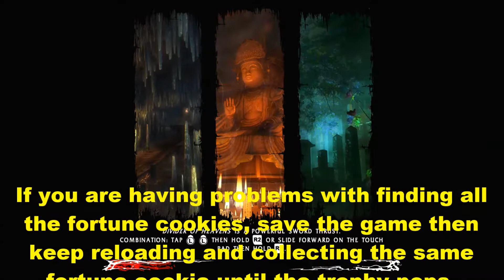Arkon Rhys Plays...Shadow Warrior Chapter 5 - She's A Courier PS4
*Adult Friendly*
*Includes all collectables*

Hello everyone, welcome to my new series of videos for the game that won my recent strawpoll - Shadow Warrior on the PS4!  And what a game it is, I will give you some info about it:

"Shadow Warrior is an imaginative take on the classic arcade-style shooter.  It is a is bold reimagining of the cult classic shooter. Blending the viciously over-the-top gunplay of its predecessor with the elegant precision of the powerful katana"

What more do you need to know?  This is a pure slice of old-school 1990s gaming brought up to modern day.  You play Lo Wang and must use a masterful combination of gun, blade, magic and "wit" to combat a demon invasion.  The  is abundant crude humor which works more often than not. The intentionally cheesy fortune cookie gags are a great reward for thoroughly searching these large levels, and there are demon bunnies.  Interested?

Watch on!!!

This play continues with Chapter 5 - She's A Courier